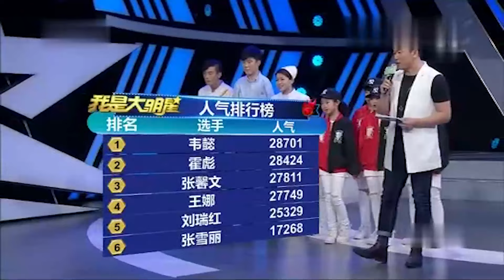女保安上台表演魔术节目，竟把搭档装在裹满保鲜膜的铁箱里！大明星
《大明星》金牌达人选秀类栏目，实现了从俊男靓女选秀到大众草根选拔的蜕变，发掘出一大批深受观众喜爱的平民英雄和达人偶像。